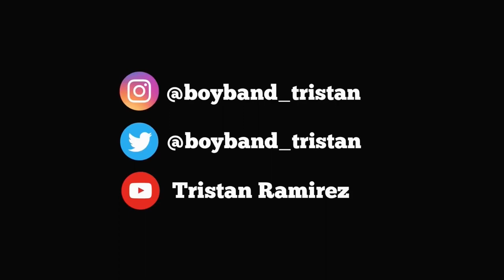UNBOXING: Affordable Pero Panalo Quality PS4 SETUP (Redragon Eris, Kumura, GMS-WT-5)